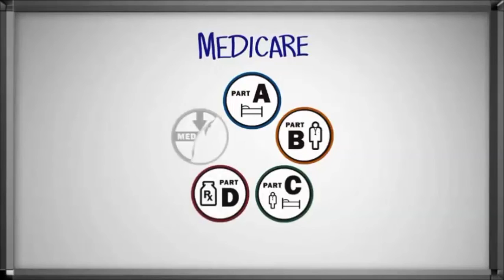Changes To Medicare On The Way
MINNEAPOLIS, MN (RJBroadcasting.com) Changes to your Medicare plan are on the way.